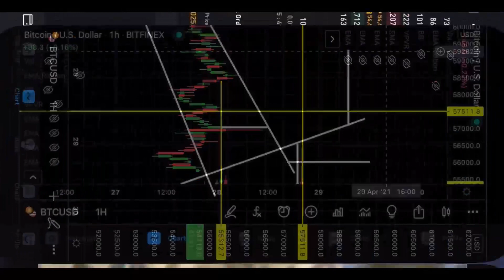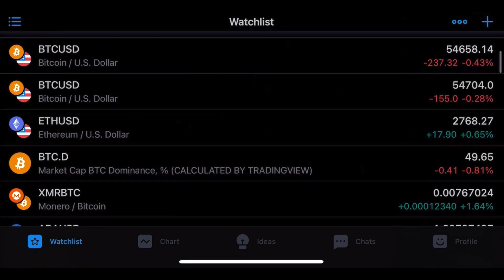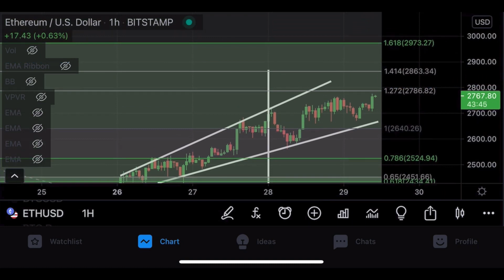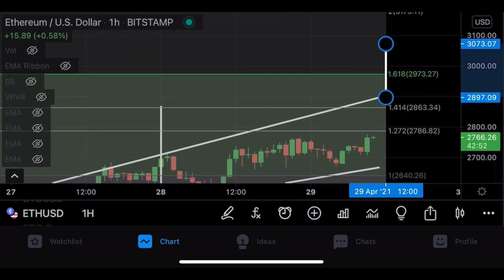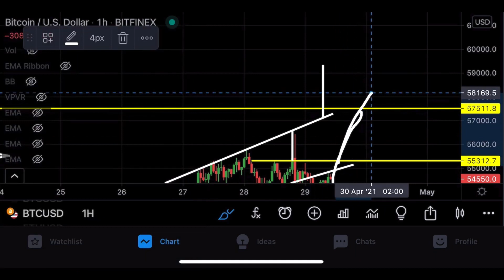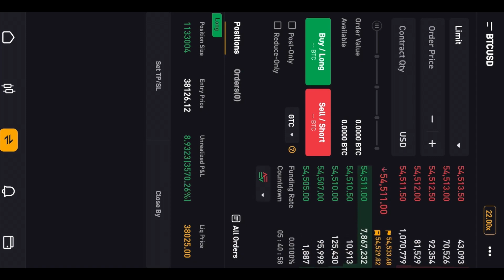БИТКОИН И ЭФИРИУМ!!!!! ⏰ ТИКАЮТ ПОСЛЕДНИЕ ЧАСЫ!!!!!!!!!!!!!!!!!!!!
Временные отметки:
00:00​ Введение
00:38​ БИТКОИН!!!
02:50​ ЭФИРИУМ ВЕДЕТ ИГРУ!
04:50​ ЧТО ТЕПЕРЬ С БИТКОИНОМ?
05:27​ Конец